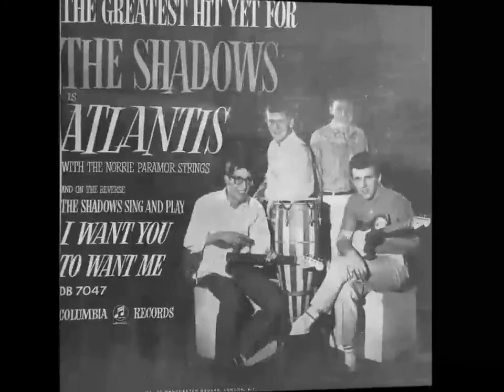Atlantis - Me and Myself (Guitar Instrumental)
"Me and Myself" is een project met instrumentale muziek van Ron de Wit. Alle instrumenten worden door hem zelf bespeeld. "Atlantis" is instrumentale rockmuziek opgenomen door de Britse groep The Shadows die is geschreven door Jerry Lordan.
Het werd in mei 1963 door EMI als single uitgebracht op het Columbia label met "I Want You to Want Me" (Marvin) als de B-kant. Het bracht 17 weken door in de Britse Top 40-hitlijst en bereikte nummer twee en bekleedde die positie voor twee weken eind juni / begin juli 1963.

"Me and Myself" is a project with instrumental music by Ron de Wit. All instruments are played by himself. "Atlantis" is a rock music instrumental recorded by the British group the Shadows that was written by Jerry Lordan.
It was released by EMI as a single in May 1963 on the Columbia label with "I Want You to Want Me" (Marvin) as the B-side. It spent 17 weeks in the UK Top 40 pop chart reaching number two and holding that position for two weeks in late June/early July 1963.